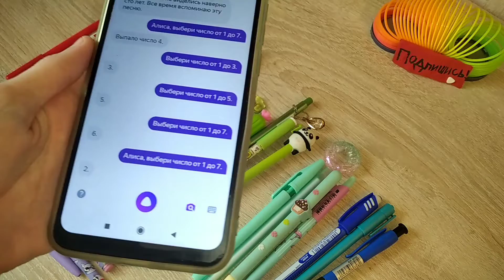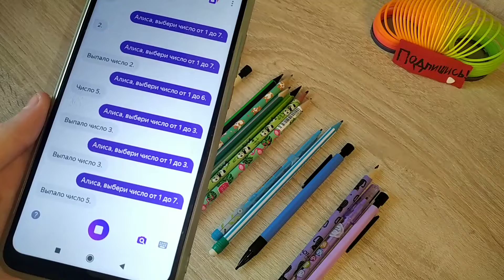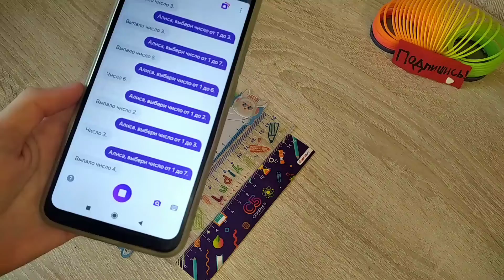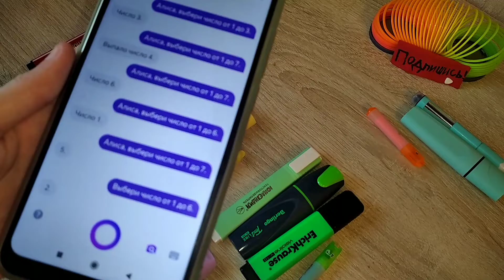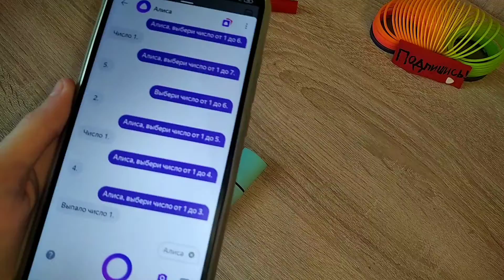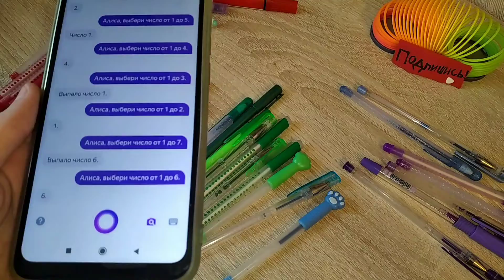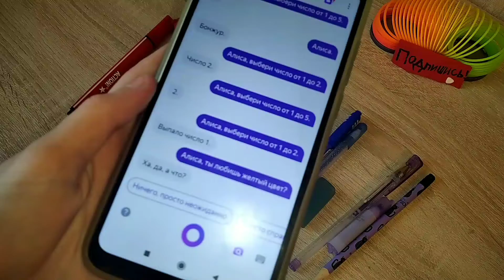ЧЕЛЛЕНДЖ 😏ЯНДЕКС АЛИСА СОБИРАЕТ МНЕ ПЕНАЛ 😱